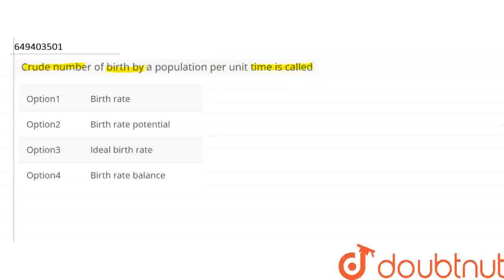Crude number of birth by a population per unit time is called | CLASS 12 | ORGANISMS AND POPULAT...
Crude number of birth by a population per unit time is called
Class: 12
Subject: BIOLOGY
Chapter: ORGANISMS AND POPULATION
Board:NEET

👉 Have Any Query? Ask Us.